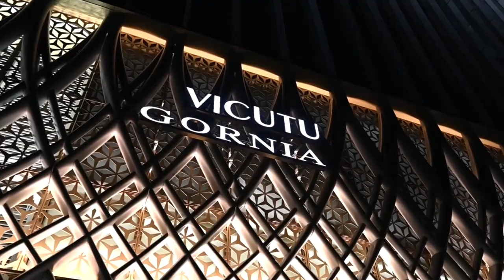VICUTU Concept Store Design Walk Through by AntiStatics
The Chief Architect Mo Zheng from AntiStatics Architecture (Beijing+New York) reviewed the design features of VICUTU Concept Store in Beijing

The Concept Store for the Vicutu Fashion Brand, architecturalizes and spatializes the core elements of the brand through the exploration, manipulation, and reinvention. The clothing attributes of the fashion industry are reinterpreted through futuristic vision and exquisite architectural language, providing customers with a unique experience while remaining true to the expression of the fabric, tailoring and quality of the fashion.

Project name: VICUTU Concept Flagship Beijing
Architect’ Firm: AntiStatics Architecture
Lead Architects: (in ‘first name last name’ order)  Mo Zheng, Martin Miller
Project Architect: Christopher Beckett
Team: Yasser Hafizs, Luke Theodorius E.D.Santoso, Frank Feng, Annie Liu, Dhaga Aman, Wenlin Bai, Yue Xi, Boyan Zhang, Arthur Yang, Yong Li, Weidong Zhang, Zhiming Wu, Changyong Guo, Jingwei Zhang
Project location:  Shang De Center, Da Xing, Beijing
Completion Year: 2022
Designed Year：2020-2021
Gross Built Area (square meters):  1680 sqm
Photo credits: (in ‘first name last name’ order): UK Studio, AntiStatics
Other participants (eg. collaborators, clients, consultants, etc):
(in ‘first name last name’ order)
Main Contractor: Beijing Chenfeng Polang Architectural Decoration Engineering Co., Ltd.
Client：VICUTU (Beijing Gelei Fashion Technology Co., Ltd)